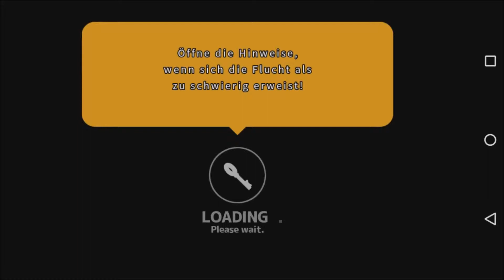Doors & Rooms 3 Chapter 1 Stage 7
Doors & Rooms 3 Walkthrough Chapter 1 Stage 7 Walkthrough